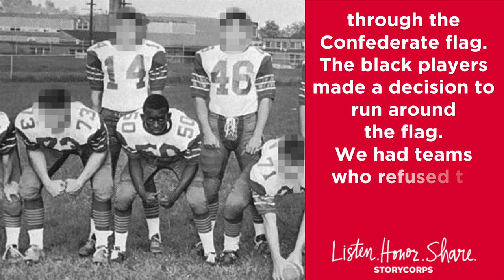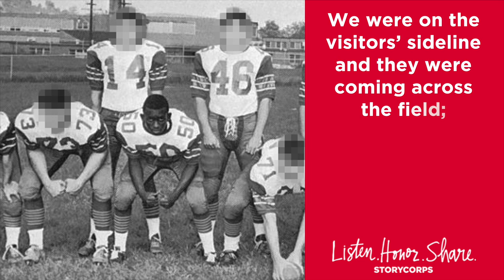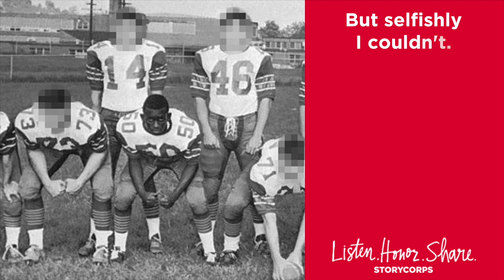Dr. Weaver remembers integrating his high school football team in Knoxville, Tennessee | StoryCorps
Dr. Lynn Weaver was part of a small group of black teens who integrated an all-white high school in Tennessee in 1964. He remembers what it was like to play on the school's football team — and the racism he faced on, and off, the field.

”A DAY IN PORT-ROYAL ” BY ENDING SATELLITES FROM THE ALBUM AND SO SING THE BLACK BIRDS

Audio Card by Amanda Meltzer